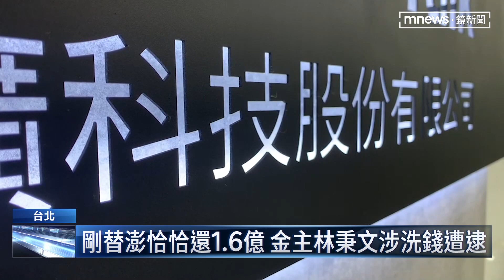剛替澎恰恰還1.6億 金主林秉文涉洗錢遭逮｜鏡新聞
曾多次替資深藝人澎恰恰出面協調債務的金主林秉文，日前卻驚傳涉嫌詐欺、洗錢以及地下匯兌案，遭刑事局逮捕，複訊後以300萬元交保。對此他的公司必礦科技PGTalk也在發出聲明澄清，是遭詐騙集團冒用，並無協助洗錢。